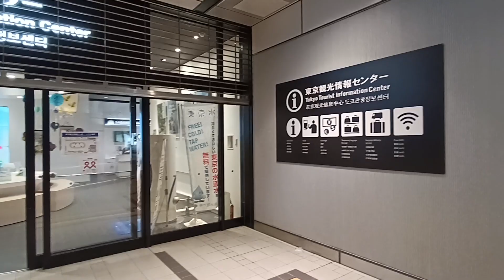06 1120814 1【東京都】新宿南口東京觀光信息中心 1